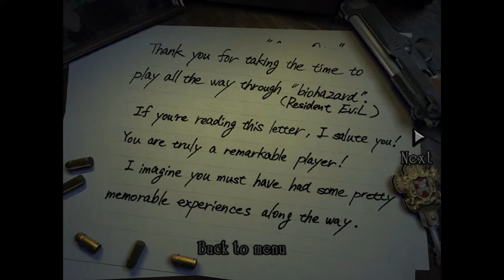Resident Evil™Special message from Shinji mikami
100% Completion bonus